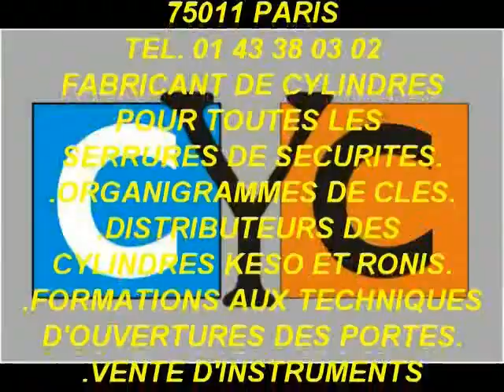clé CYC sur serrure VACHETTE SM 2000 changée par un cylindre adaptable CYC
CHANGEZ-LES, PAR UN JEU DE CYLINDRE UNIVERSEL CYC PARIS ULTRA SÉCURISÉ, SUR CETTE VIDÉO VOUS POUVEZ VOIR UN CHANGEMENT DE CYLINDRE SUR UNE SERRURE VACHETTE SM 2000 ADAPTÉE EN CLÉ CYC ET REMPLACÉ PAR UN CYLINDRE ADAPTABLE CYC SÉCURISÉ( NE LA REMPLACEZ PAS, CHANGER UNIQUEMENT LES CYLINDRES) ...😊😊

81 boulevard Richard Lenoir 75011 PARIS.